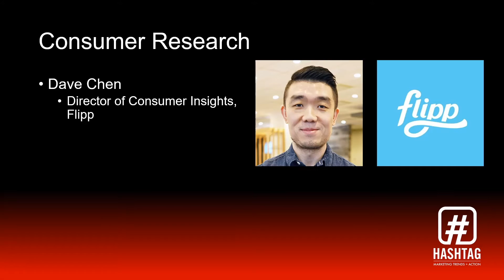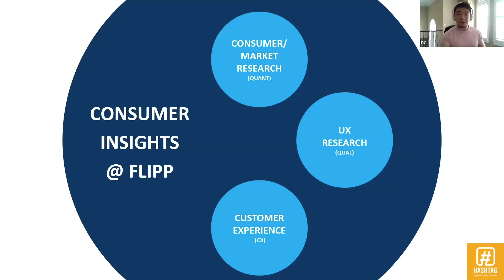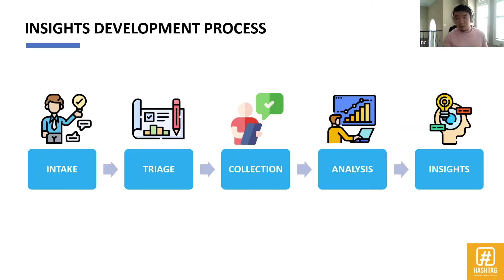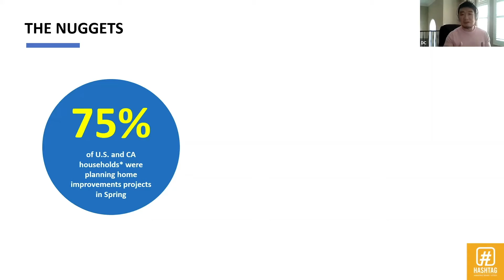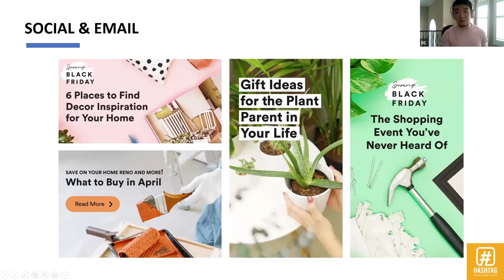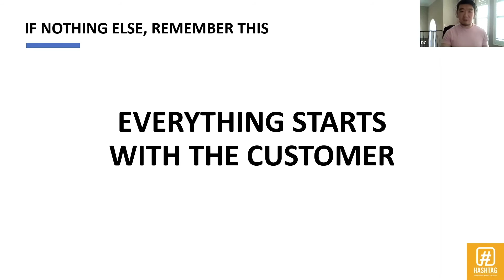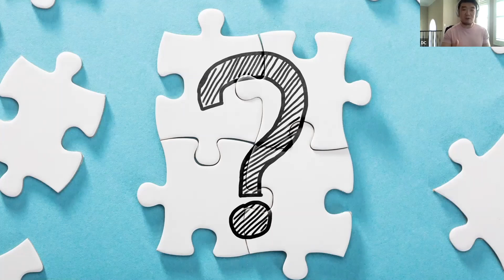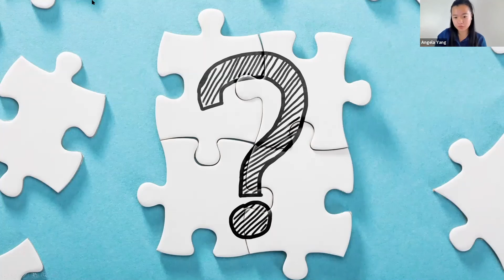From Insights to Campaign | Dave Chen | Hashtag Red Carpet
On May 19 & 20, 2021, the Department of Management at the University of Toronto Scarborough hosted its annual marketing conference—Hashtag Red Carpet—featuring an illustrious roster of industry leaders, marketing executives, and U of T alumni.